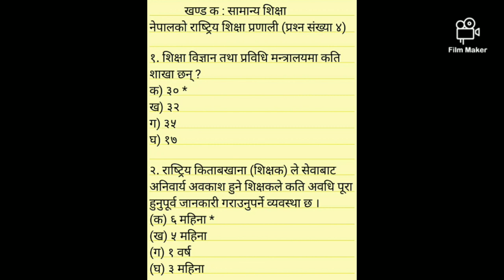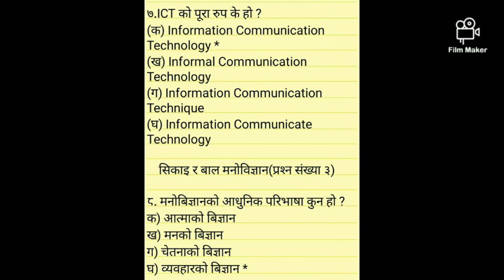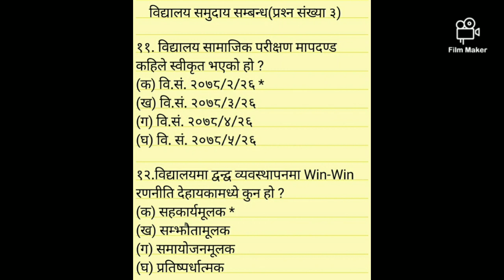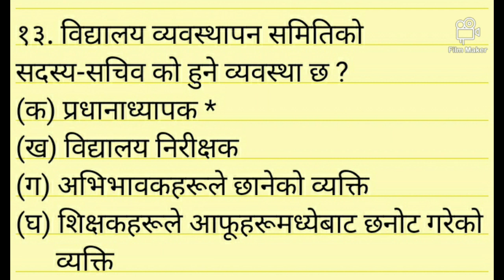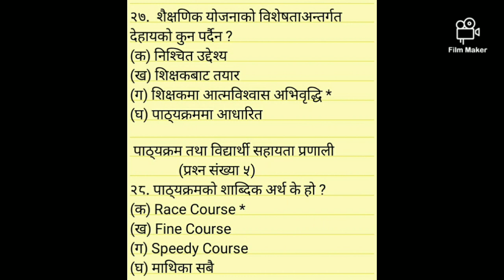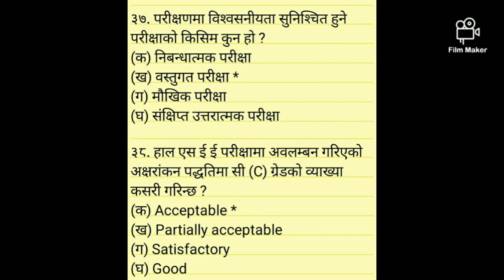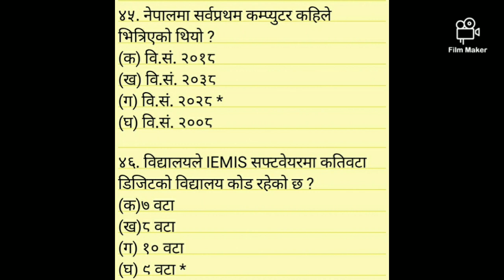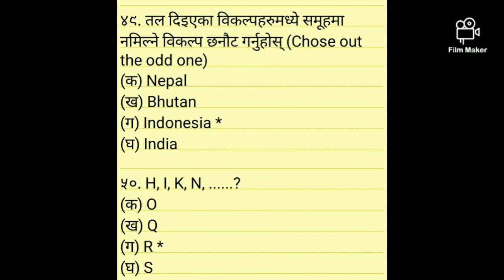Teaching license Model Questions New Curriculum 2078|| 50 Objectives|| TSC शिक्षक लाइसेन्स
अध्यापन अनुमती पत्र नयाँ बस्तुगत मोडेल प्रश्न 2078 प्रा . वि र नि मा वि तह